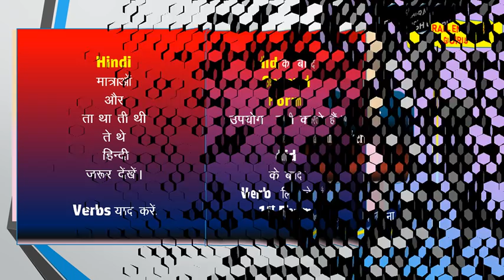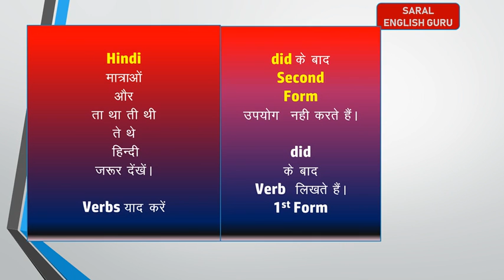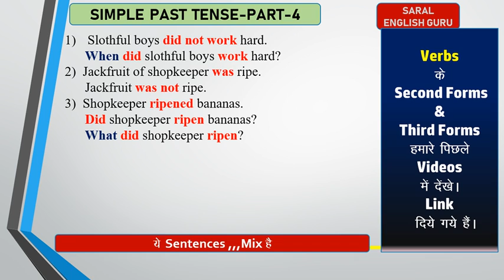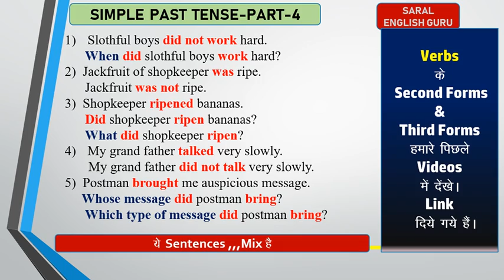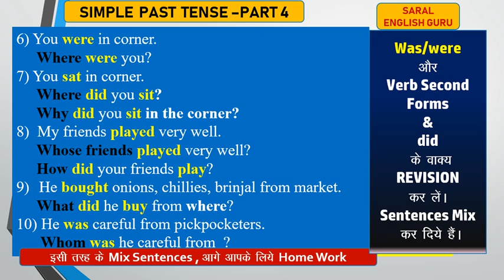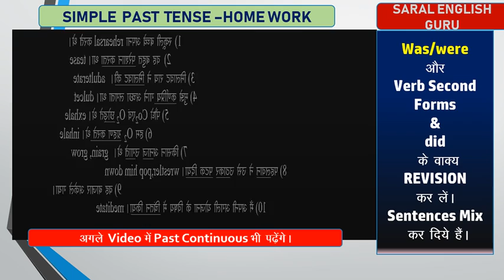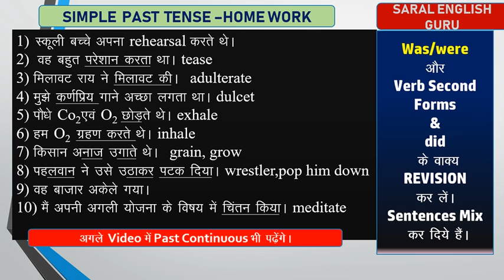SIMPLE PAST -PART 4 एक बार और NEGATIVE INTERROGATIVE QUESTIONS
और देखिये भूतकाल में NEGATIVE INTERROGATIVE के वाक्य  होम वर्क भी मिलेगा MORE SENTENCES MORE PRACTICE के साथ